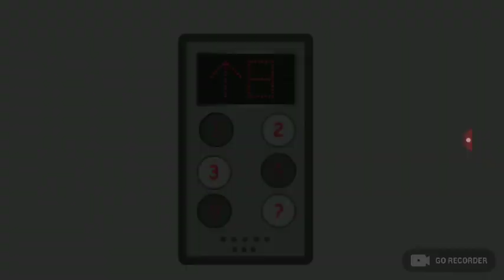Escape The Prison From Stickman by (Ber Ber) - Full Gameplay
I Just Play A Game From My Phone Of Stickman Jailbreak Of The Prison Escaped.